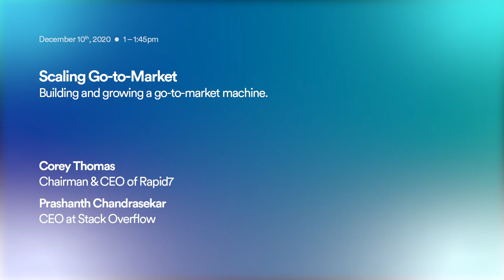Scaling Go-to-Market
Building and growing a go-to-market machine.

FC BUILD_Enterprise 2020 was a virtual conference for B2B technology entrepreneurs and executives who are building the automated enterprise. Foundation Capital brought together an amazing roster of over 50 speakers for two days of CEO keynotes, in-depth conversations with industry leaders, and executive-training workshops directly to you. Think of FC BUILD as a summit for CEOs, a forum for founders, and a symposium for startups all rolled into one live-streamed event.